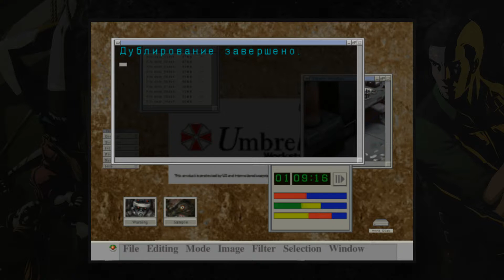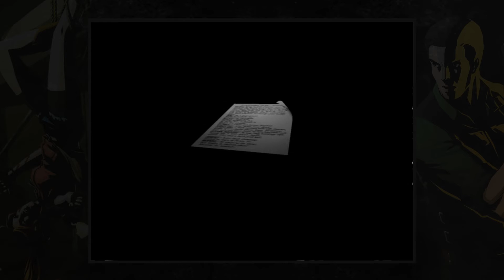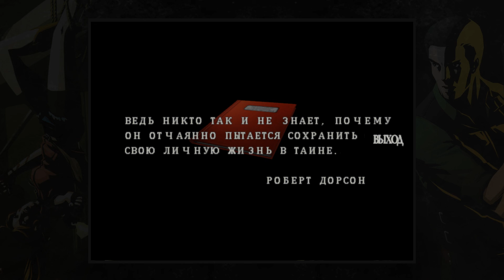RE: Code: Veronica X • #2 • Песики и старый особняк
Слепое прохождение RE: Code: Veronica X, посвященной Клэр Редфилд,отправившейся на поиски своего брата, Криса, почти сразу после событий Resident Evil 2.